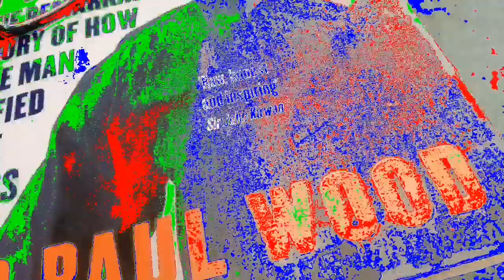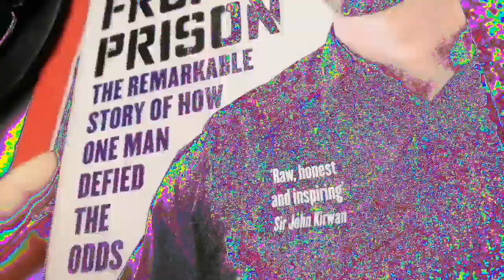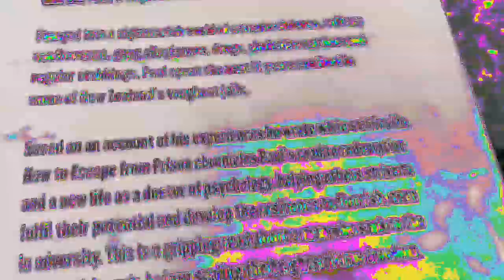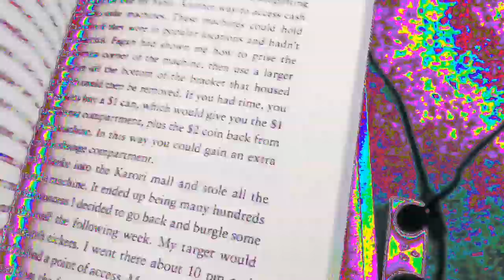18 August 2019 psychedelic prison story